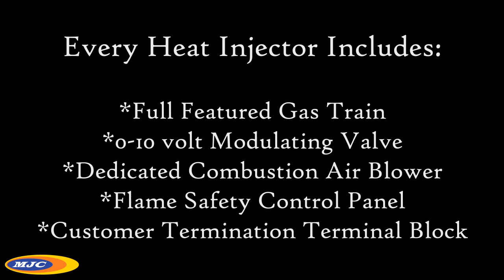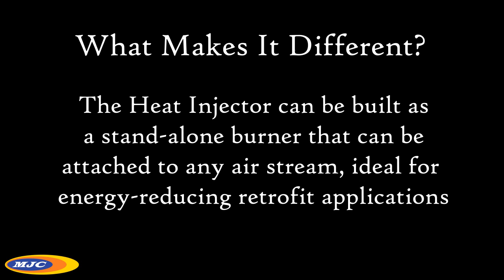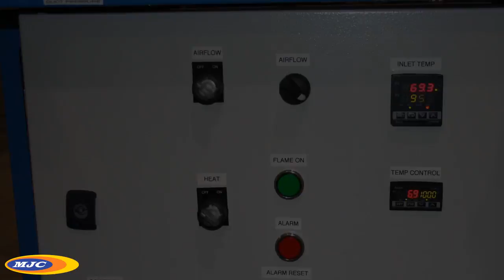Introducing the Heat Injector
Short video showing some different types of Heat Injectors that MJC has manufactured.  Covers the basics of the Heat Injector, how it works, and why it's different.